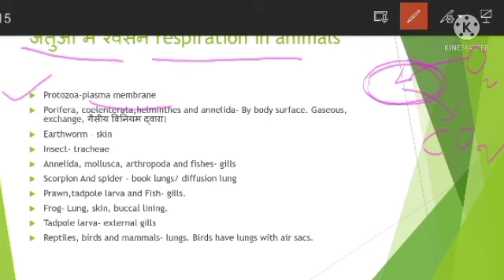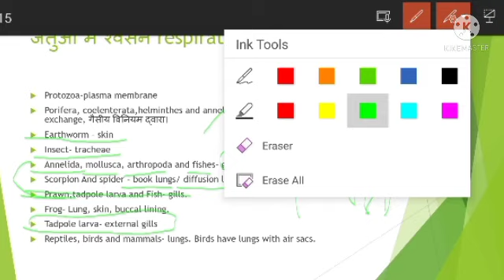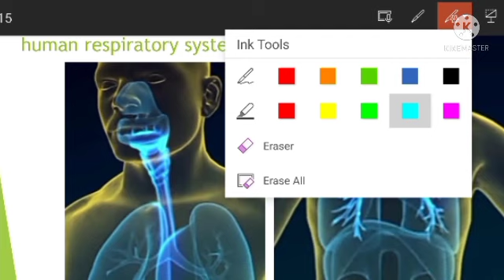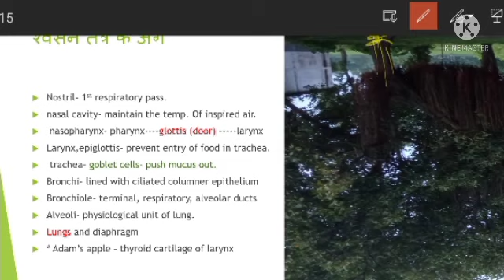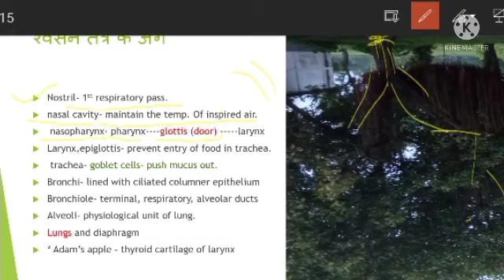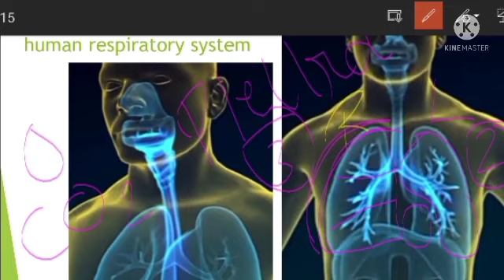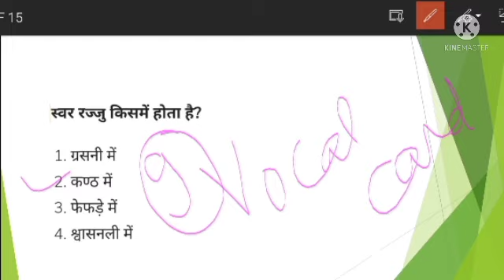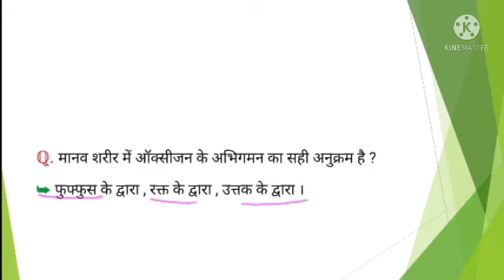जीवों में श्वसन, विभिन्न जंतुओं में श्वसन अंग, मानव में श्वसन अंग,junior aided school exam, science,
pdf available on telegram channel.

दैनिक जीवन में vigyan
 ttps://youtu.be/40ZGSjNt-WA